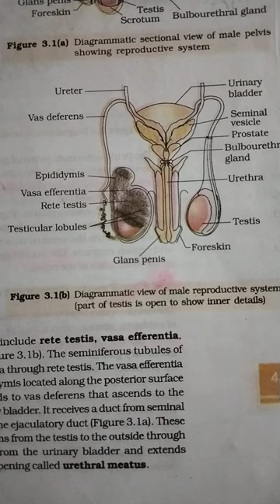structure of penis class 12 biology the male reproductive system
structure of penis class 12 biology the male reproductive system bionotes structure of penis class 12 biology the male reproductive system